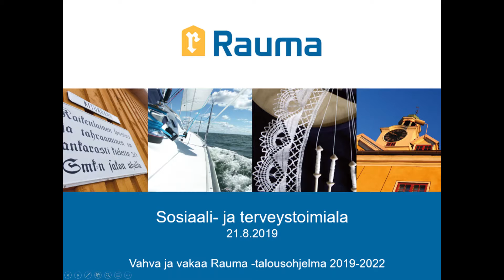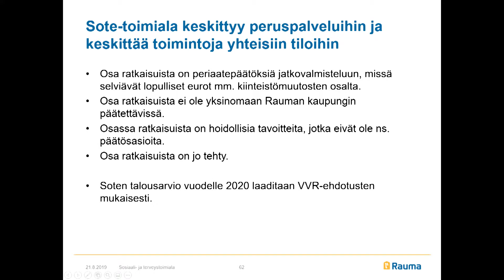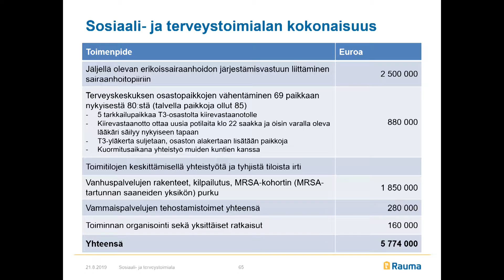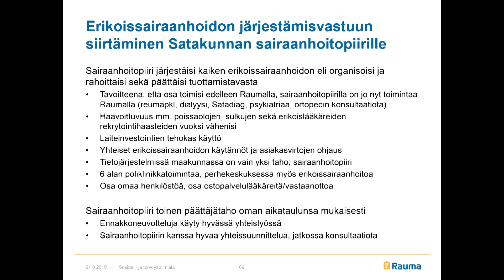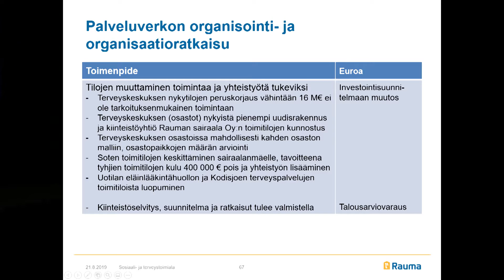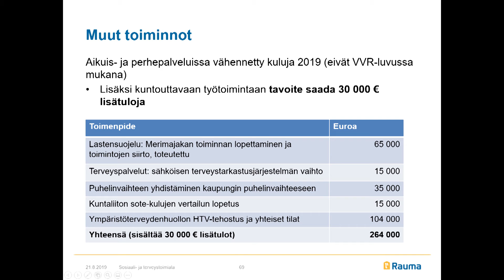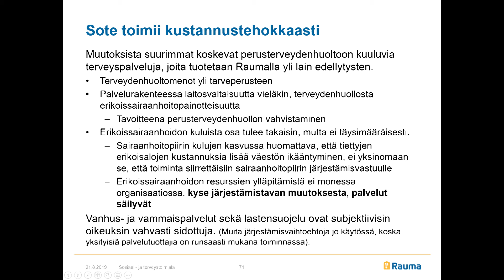Satu Helin, sosiaali- ja terveystoimialan johtaja, VVR-info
5. puheenvuoro, Vahva ja vakaa Rauma -kuntalaistilaisuus 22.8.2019